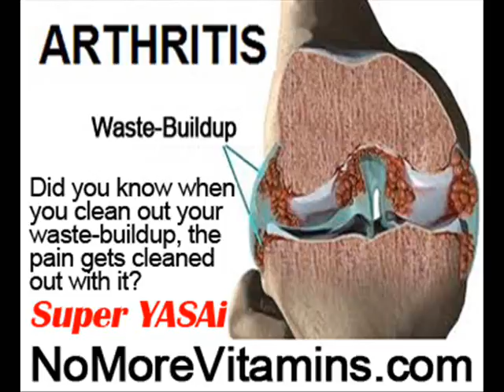Carpal Tunnel In Both Wrists by NoMoreVitamins com